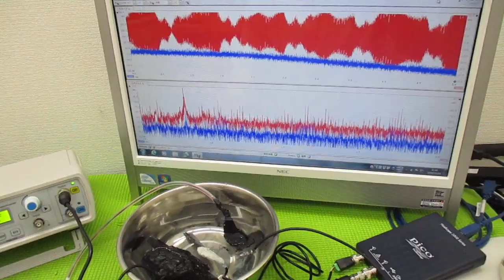新しい超音波制御技術 ultrasonic-labo